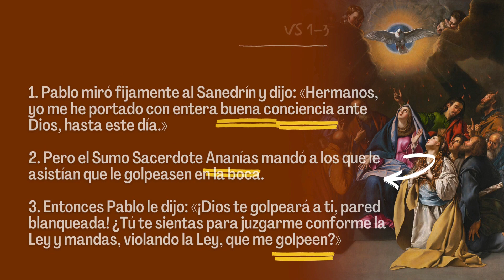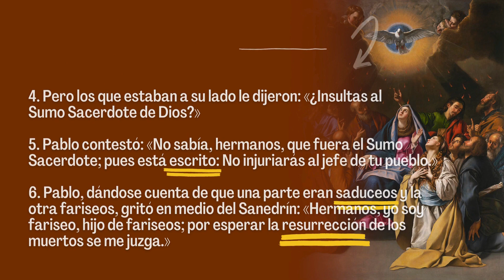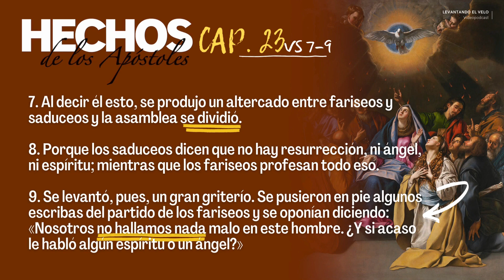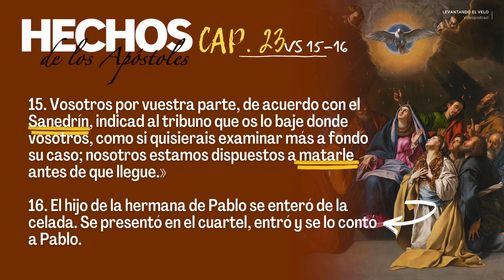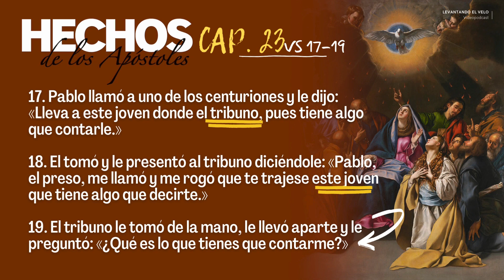Lectura de la Biblia, Hechos de los Apóstoles, Pablo ante el tribunal y el complot para matarlo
¿Vivimos de acuerdo al Señor?
En este capítulo hablamos sobre Superman, los santos, el salto de la fe y muchas cosas más.
Acompáñanos a vivir la palabra de Dios.

Lectura: Hechos 22, 22-30; 23, 1-22